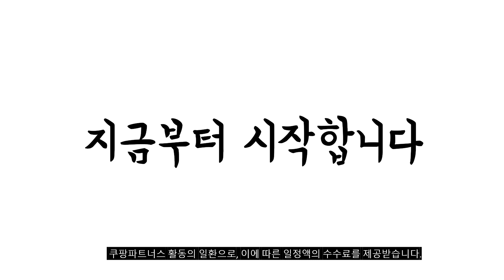2023년 나에게 맞는 밀레청소기 추천순위 TOP10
❤️❤️❤️ 밀레청소기 구매 가격 평점 리뷰 정리해 봤어요! ❤️❤️❤️
[00:06]
10위. #[Miele 본사] 밀레 진공 청소기 Boost CX1  [490,000원]

[00:11]
9위. 밀레 스카우트 RX3 홈비전 HD 로봇청소기 HS [888,500원]

[00:17]
8위. #[Miele 본사] 밀레 진공 청소기 Boost CX1  [490,000원]

[00:22]
7위. 밀레 진공청소기 BOOST CX1 파워라인 [399,900원]

[00:28]
6위. 밀레 블리자드 CX1 파켓 파워라인 진공 청소기 [497,500원]

[00:33]
5위. 밀레 진공 청소기 C1 주니어 파워라인 SBAF3 [257,500원]

[00:39]
4위. 밀레 C3 파켓 파워라인 진공 청소기 SGFA3 [508,500원]

[00:44]
3위. 밀레 C3 파켓 파워라인 진공 청소기 MABL [494,700원]

[00:50]
2위. 밀레 클래식 C1 파워라인 진공 청소기 테크블루 [200,700원]

[00:55]
1위. Miele C3 파켓 파워라인 진공청소기 + 밀레 [493,280원]